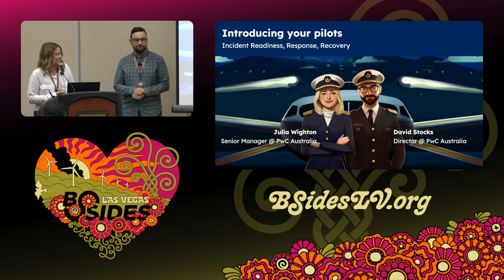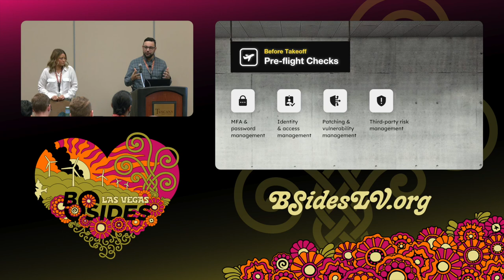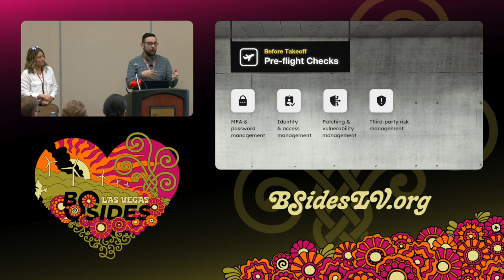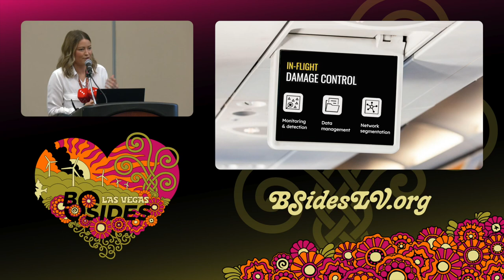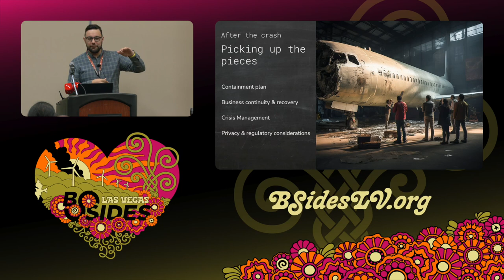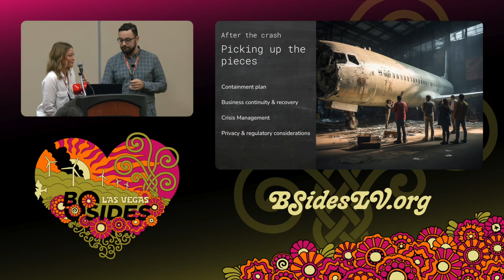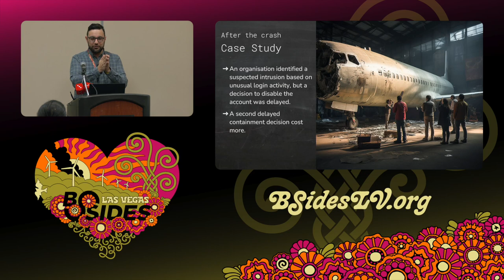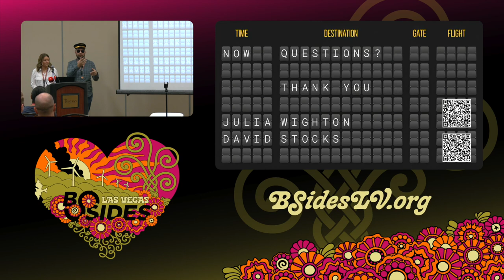CG - Cyber Crash Investigations: Seizing the Opportunity to Learn from Past Crises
Common Ground, 10:30 Wednesday

In this talk, Julia and David discuss their work in cyber crash investigations, delving into what they’ve learned about opportunities to avoid incidents, minimize their impact, and respond to them effectively, underlined by real-life case studies. The objective of the talk is not to provide a comprehensive checklist for imperviousness to attacks, but to prompt attendees to enquire about their organization’s readiness in less-obvious areas. Just as aviation experts learn from accidents to improve safety, Julia and David hope to provide recent and constructive insights from responding to significant cyber crises.

David Stocks, Julia Wighton